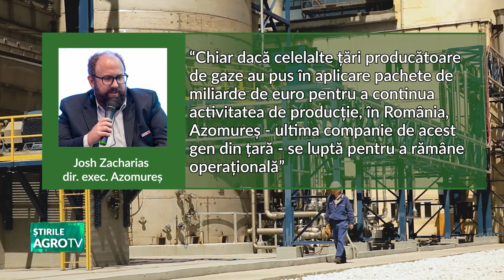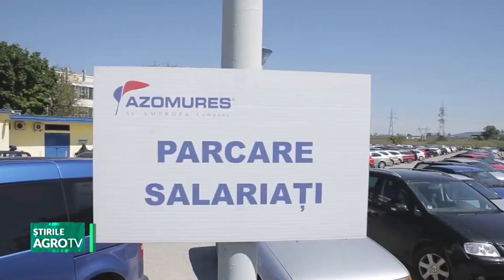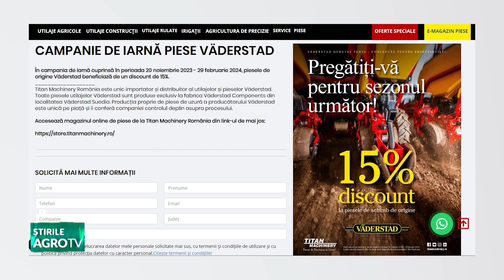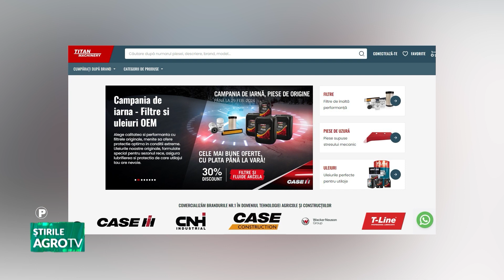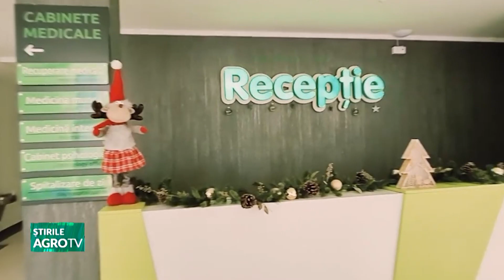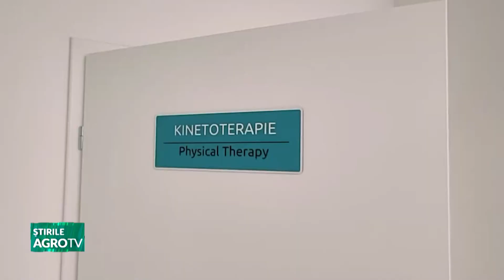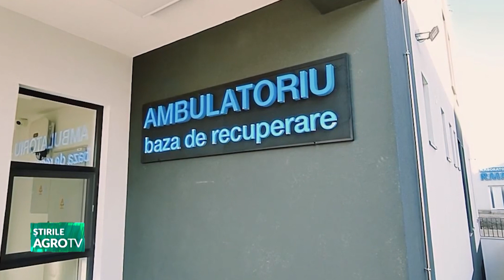stirile agrotv 24 01 2024 P2